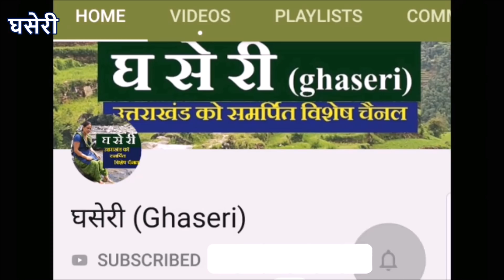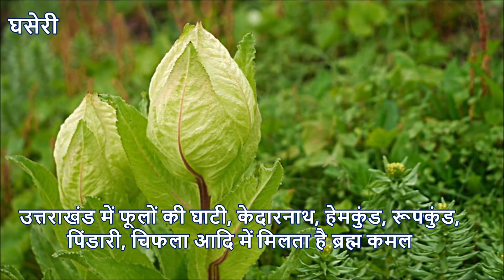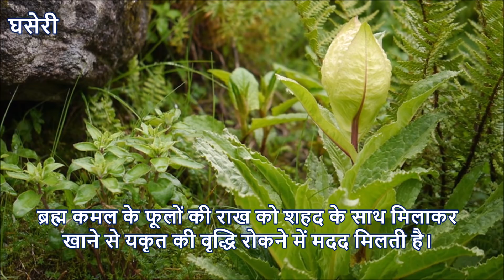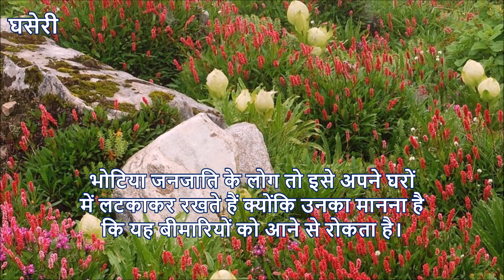देवताओं का प्रिय, उत्तराखंड का राज्य पुष्प —ब्रह्म कमल (साथ में Brahma Kamal से जुड़ी पौराणिक कथाएं)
ब्रह्म कमल  (Brahma Kamal) उत्तराखंड का राज्य पुष्प है। इसका बेहद धार्मिक महत्व है। इसका औषधीय उपयोग भी किया जाता है। घसेरी के इस अंक में दी जा रही है ब्रह्म कमल के बारे में विस्तृत जानकारी। वीडियो पूरा देखिये तभी आपको इस पुष्प के बारे में जानकारी मिल पाएगी।

Equipment used :
Camera Used
Mic Used
Laptop Used